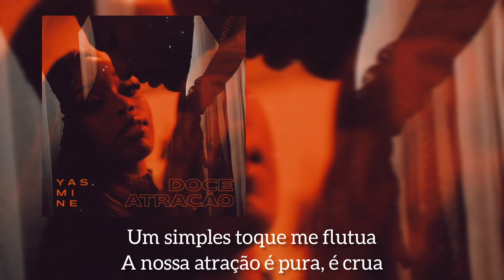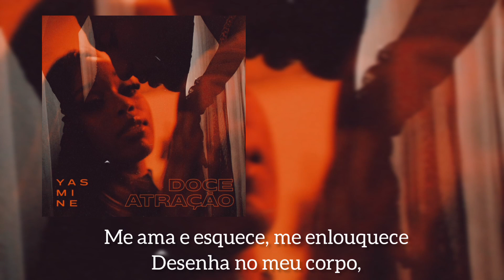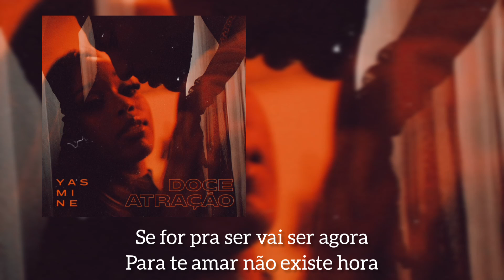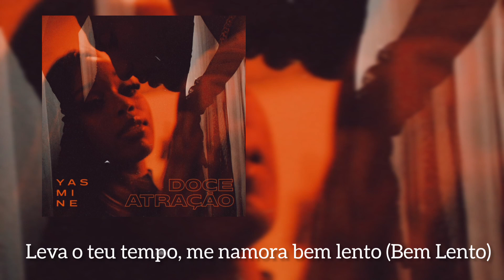Yasmine - Doce Atração (Letra)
Atenção: Todos os direitos autor sobre ao Artista e a sua Produtora.

I have no copyright on this material, material used only for publicity.

Não tenho direitos de autor sobre este material, material usado apenas para divulgação.

Subscreva-se no nosso canal e activa o sino das notificações.